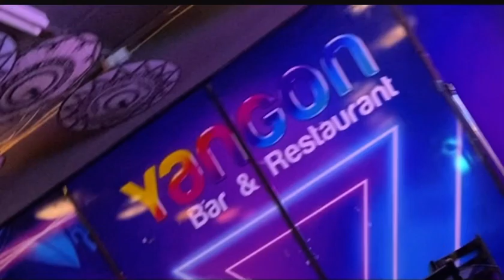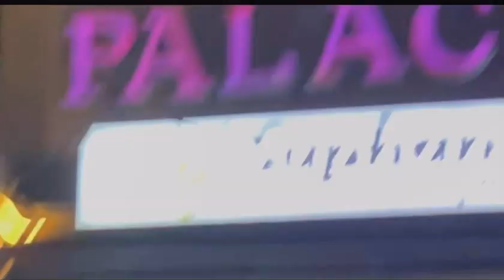SIAM Amazing PARK နဲ့ Bangkok ညစျေးတစ်ခွင်မှာဘာတွေလုပ်ခဲ့လဲ…? ? လျောက်ရိုက် Vlog😁